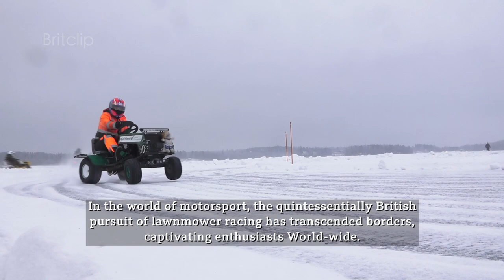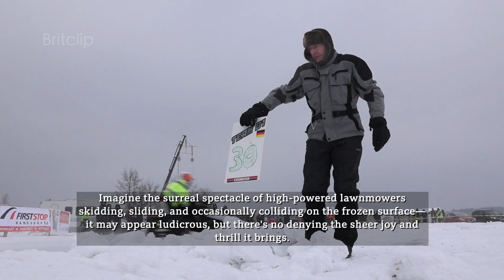Finnish Ice Grand Prix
In the world of motorsport, the quintessentially British pursuit of lawnmower racing has transcended borders, captivating enthusiasts in America, Australia, and mainland Europe. Astonishingly, this affordable form of motorsport has now found its icy haven in Finland, where an annual winter Grand Prix, known as the Ruohonleikkureiden LeMans, is gaining momentum in its third consecutive year.

Picture this: a snow-covered field outside the quaint town of Lavia transforms into the battleground for a three-hour mower marathon. Competitors from Estonia, Luxembourg, and England, in addition to local Finnish teams, descended upon the 600-meter circuit, determined to complete as many laps as possible within the allotted time frame.

To prepare the terrain for this unconventional spectacle, race organizers spent three days meticulously crafting the course. They ingeniously enhanced the icy surface by adding water to the snow, allowing it to freeze and create a more treacherously slippery track. The result? A three-hour endurance race in sub-zero Arctic conditions, a far cry from the typical image of leisurely grass cutting.

In a surprising twist, four top-notch lawnmower racers from England squared off against formidable teams from Estonia, Luxembourg, and their Finnish hosts for the coveted bragging rights on the icy expanse. Despite the fine weather conditions, with temperatures hovering between -3 to -5°C, drivers faced a challenging battle against the cold, particularly in extremities like toes and fingers.

Imagine the surreal spectacle of high-powered lawnmowers skidding, sliding, and occasionally colliding on the frozen surface—it may appear ludicrous, but there's no denying the sheer joy and thrill it brings. The Ruohonleikkureiden LeMans proves that even in the frigid embrace of winter, the spirit of lawnmower racing knows no bounds and continues to rev up excitement across borders.